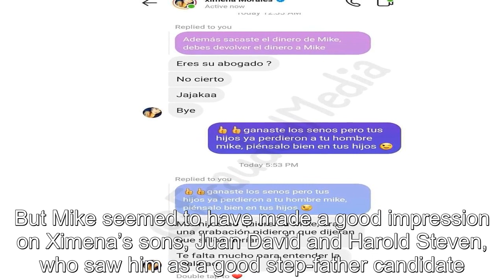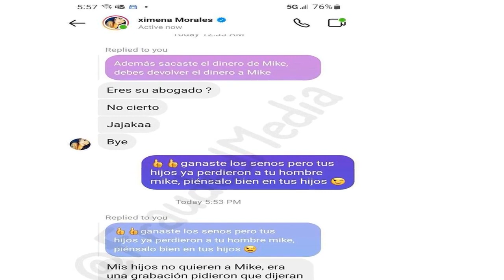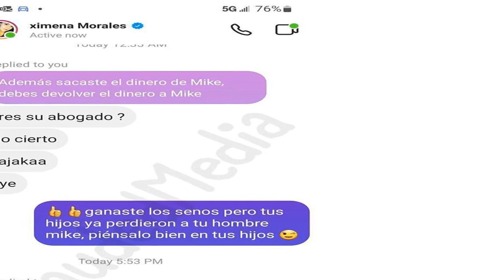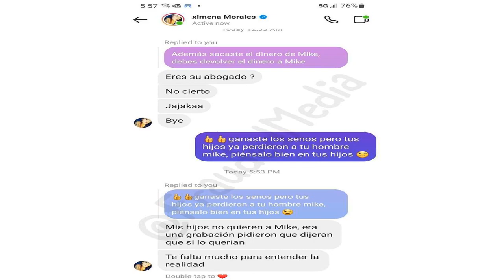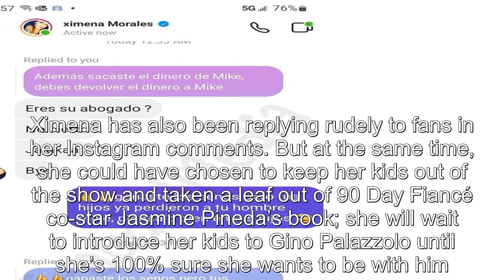90 Day Fiancé: Ximena Morales Reveals What Her Kids Really Think Of Mike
90 Day Fiancé Ximena Morales Reveals What Her Kids Really Think Of Mike.
90 Day Fiancé:
90 Day Fiance offers a unique look into the world of international dating and matrimony.